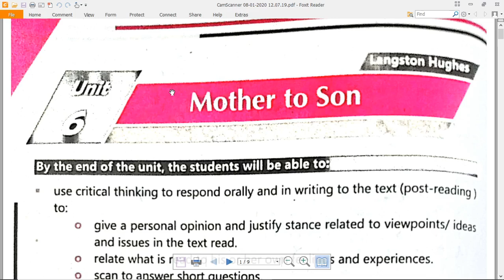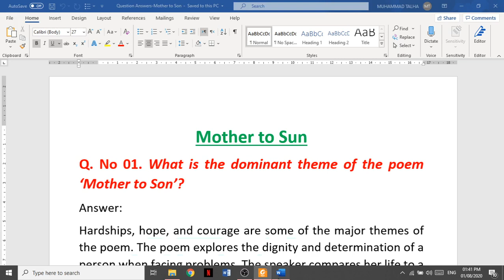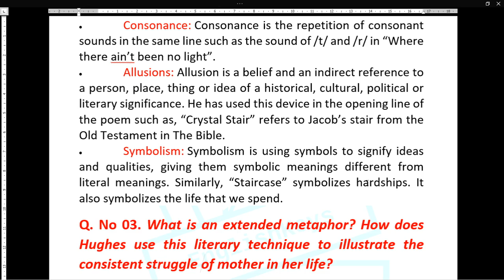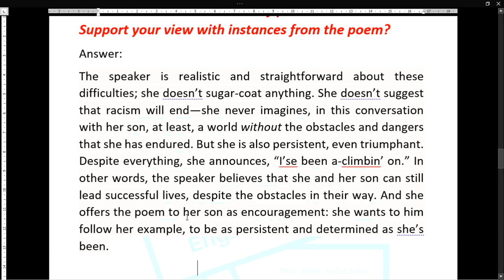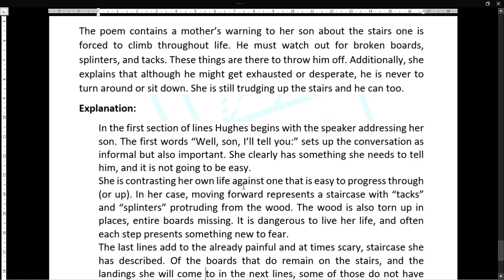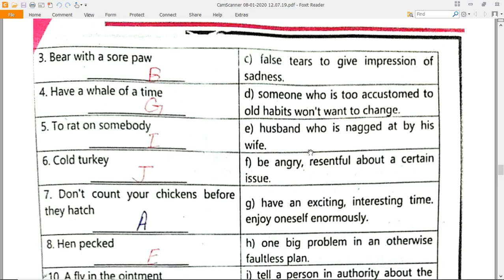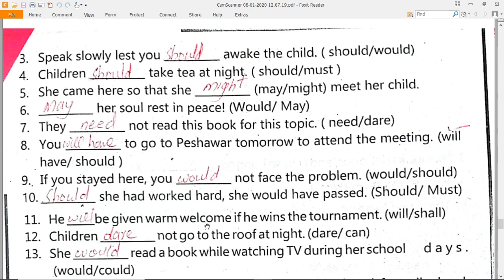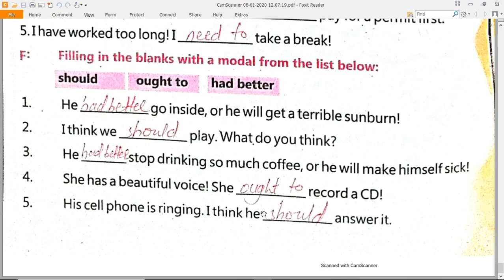Mother to Son Summary, Question Answers, Grammar and Translation| 11th | 1st Year English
For pdf notes and special coaching, contact on WhatsApp to join study group.
All pdf notes and related material will be shared in the WhatsApp group.

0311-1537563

Please check following :

EnglishKeys Free Courses Available .

3.  Complete English Book Grade 11th Punjab Boards

4. Complete English Book Grade 12th Punjab Boards

5. GoodBye Mr.Chips Complete Lessons Translation, Summary, Question answers

Best Regards,

Muhammad Naeem
EnglishKeys